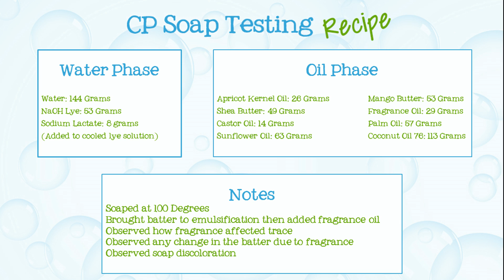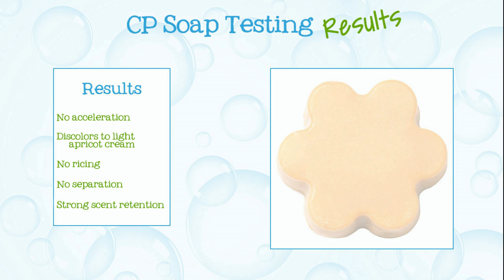Soap Testing Strawberry Patch Fragrance Oil- Natures Garden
Nature’s Garden
42109 State route 18